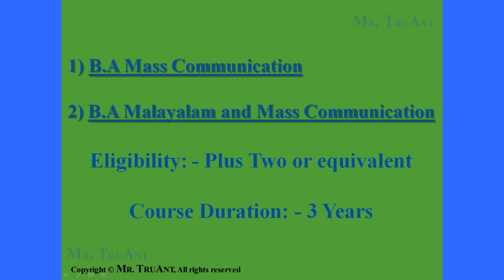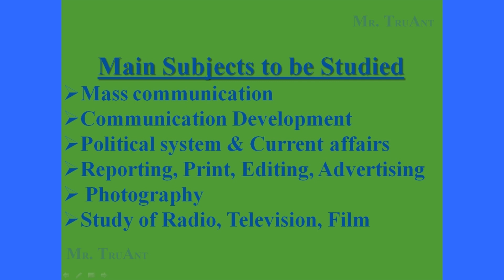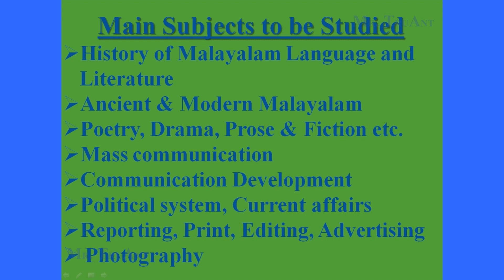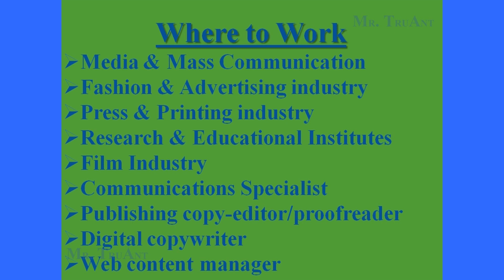B.A Mass Communication,B.A Malayalam & Mass Communication കോഴ്സുകളുടെ വിശദാംശങ്ങൾ,തൊഴിൽ സാധ്യതകൾ.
This video shares the details of B.A Mass Communication, B.A Malayalam and Mass Communication.
Includes:-
* Details of Courses
* Main Subjects to be studied
* Job Opportunities